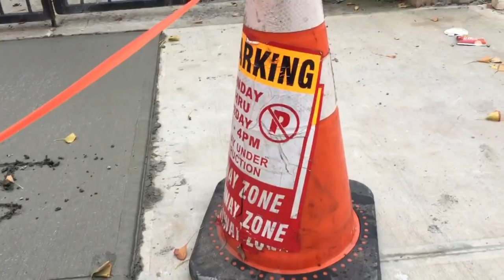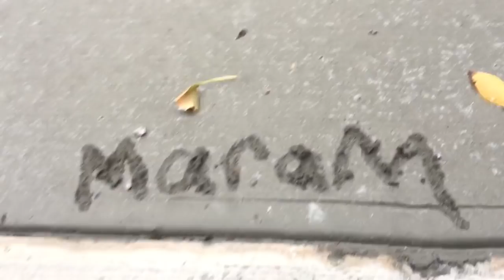EXCLUSIVE: TRUMP ‘Hate Crime’ In Brooklyn NY; Don’t Hold Your Breath for an Arrest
Marcus Conte for United States Senate 2020 (New York):
- 100% Election Integrity